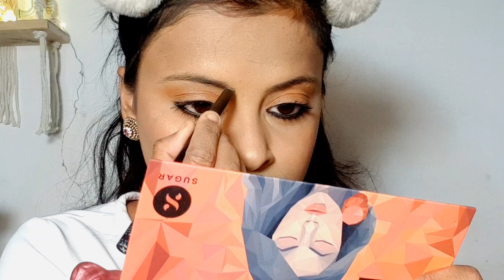Alia bhatt (Gangubai kathiawadi) Inspired Makeup look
hina_usmani

❤Roposo
hinausmani

❤callme4 -hina@cm4